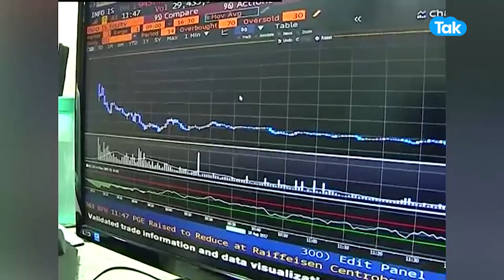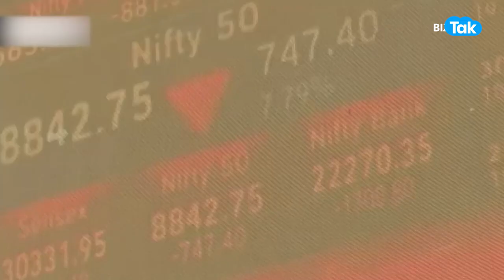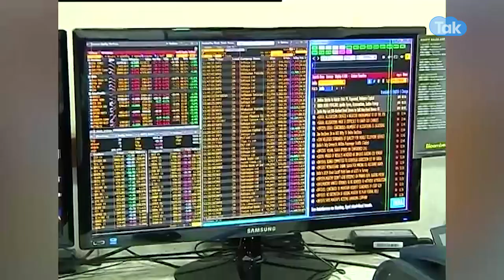Share Market को लेकर आई बड़ी खबर, शेयरों पर पड़ेगा असर! | BIZ Tak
Domestic equity benchmark indices, Nifty 50 and Sensex ended lower on Monday's trade dragged by selling in auto, Fast-Moving Consumer Goods (FMCG), metal, realty stocks amid mixed global cues.
BizTak Premium ज्वाइन करने के लिए क्लिक करें .